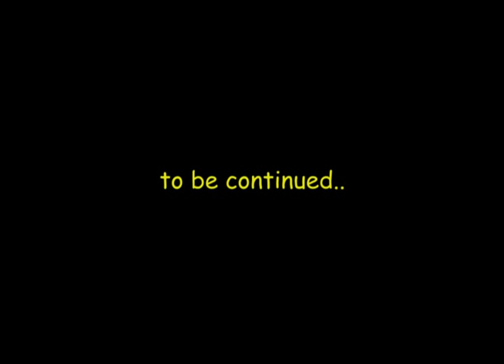Homer's Odyssey (Awesome Classic illustrated!!) Part-2 (new broadcaster)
A classic illustrated comic book based on Homer's Odyssey. Awesome classical tale.

Music copyrights: Troy movie soundtrack